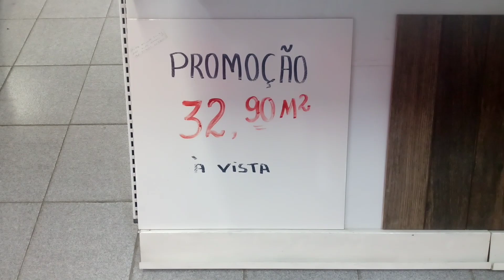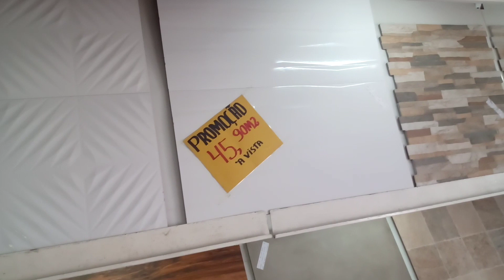Pisos e revestimentos+pisos para piscina e para sua casa!!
oi gente esse vídeo foi bem rápido gravei na praiana material de construção que se localiza na cidade de Araruama-RJ eles tem Instagram e Facebook só procurar Praiana material que vocês acham não ganhei nada pra gravar lá só gosto de trazer esse conteúdo pra vocês..

meu Instagram vanessa_rios2008
para parcerias chama no direct

divulgue seu negócio sua loja comigo!!